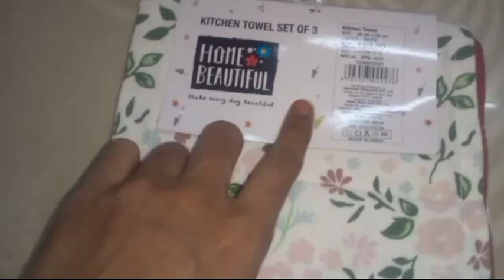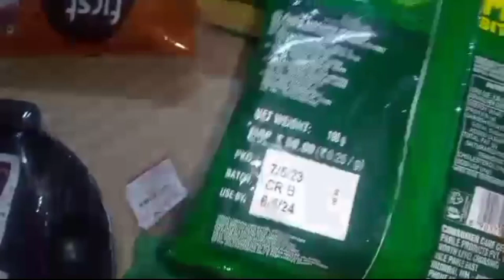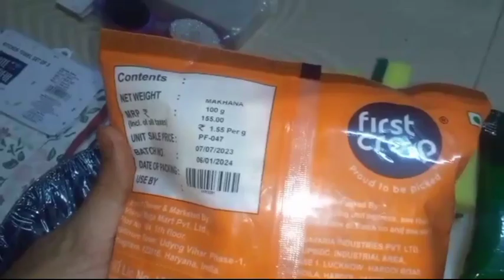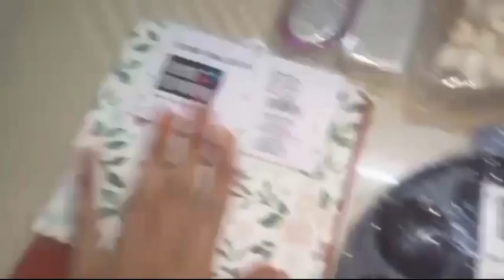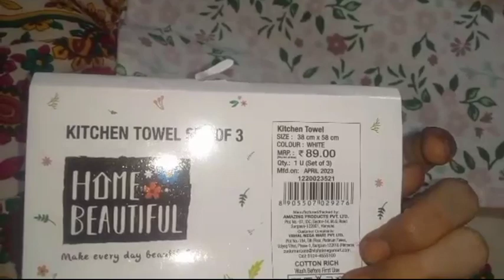shopping at Vishal Mart with Sohail and sumair